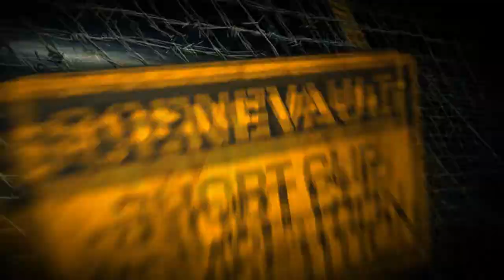[S!hort Clip Comp #40] entry by fRozenMovieMaker